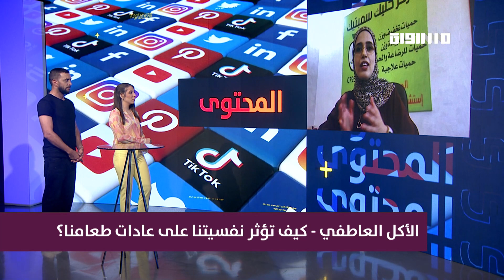المحتوى: ما هو الأكل العاطفي و كيف تؤثر نفسيتنا على عادات طعامنا؟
ضيفة الفقرة:
 سماح التميمي  - أخصائية التغذية

FEC: 3/4

FEC: 3/4

FEC: 3/4

48_#
‫#‏فلسطين_٤٨‬
‫#‏فلسطين_48‬
‪falasteen_48#‎‬
‫#‏عرب_٤٨
‪‎arab_48#‬
‫#‏تواصل‬
‫#‏اكسر_حصارك‬
‫#‏بلشنا_نرجع‬
‫#‏شعب_واحد‬
 ‪#‎mosawah‬
‪#‎Equality‬
‪#‎égalité‬
‫#‏مساواة‬
‫#‏حق‬
‫#‏عدالة‬
‫#‏تساوٍ‬
‫#‏تعادل‬
‫#‏تماثل‬
‫#‏تسوية‬
‫#‏معادلة‬